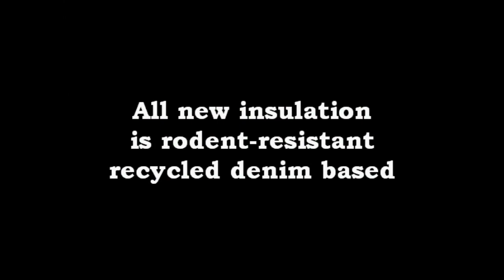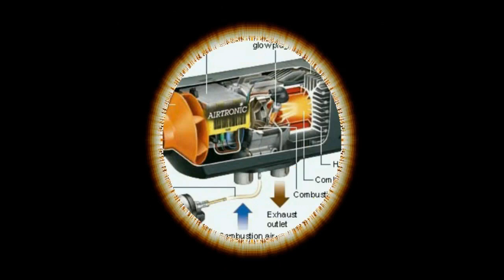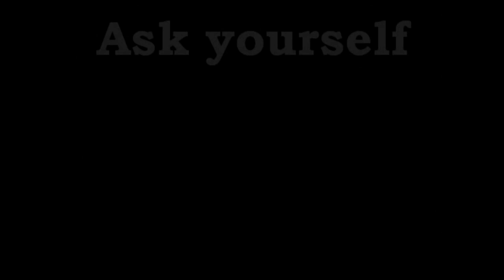1982 AAZ Turbo Diesel VW Westy Camper- SHELTER FROM THE STORM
This Westfalia camper has been brought back to life. Originally from NEW MEXICO, we trucked the "Periwinkle" to Washington State for a complete stem-to-stern restoration.
MECHANICAL
Complete AAZ engine rebuild
Octopus Silicon engine coolant hose
Aluminum reserve fill tank
4 Speed Transmission DM (air-cooled)-rebuilt Gary’s transaxles
GILES built Injector Pump
New KO3 Turbo AAZ
VW BOSCH DIESEL injectors Rebuilt
Large Engine Oil Cooler w/Fan
Intercooler air/air (Not Installed)
Custom Exhaust
MOPAR Air Box/ Breather Air Cleaner system
Heater Core was replaced plus NEW control cables
Upgraded Heater blower Motor with resistor
New Style 83 + Radiator and front hoses

WINDSHIELD RELATED
New Wiper Motor
New wiper blades
Dual Squirt Window washers
Recent Tint-less Windshield and seal

INSTRUMENTS
T-3 Dual Gauge POD
MaxTow Double Vision 1500 F Pyrometer EGT Gauge Kit
MaxTow Double Vision 30 PSI Turbo Boost / Vacuum Gauge Kit
ISSPRO Tachometer

*SUSPENSION
Front End
New Steering rack and boot
Upgraded Cast iron Front end /Links/Bushings/Wheel Bearings
Power Flex Anti-Roll Bar end link Lower Bushing set
Upgraded Front Axle Roll Sway bar
New disc Front Brakes/Rotors/Pistons
Upgraded Suspension Springs
New Bilstein Shocks/Struts
Upgrade to 15-inch tires Nokian eNTYRE 205/70R15
15” Passat wheels/Mefro Center Caps/SS Ringers
Rear End-
Rear Brake Shoes and Pistons
New Brake Drum Driver Rear
New Rear Emergency Brake Cables
Both Rear Stub AXLE Bearings replaced
Both drive axles/with new inner and outer Lobro CV joints
New rear CV Boots

*HEATING/SOUND
Espar / Eberspacher D2 12V DIESEL/ Cabin heater w/thermostat
The Cabin Heater line spliced into the main diesel tank
Pioneer DEH-S4010BT Blue tooth Radio/CD/Hands-free phone capable
Mini Subwoofer 8”

*SEALS/ PAINT/SOUND DEADENING
New Engine Hatch Seal All Windows have NEW rubber seals
Front doors NEW weather Striping New Three window camper top
Pop-top paint, new gaskets, seals, and decals
VW Code MEDIUM BLUE PAINT new
2 Engine Hatchs/1 lightweight Fiberglass 1 Metal heavy with multiple sound deadening layers
All interior walls, floors, and doors soundproofed
with “QUIET COAT Sound Deadening
All interior walls are insulated with Rodent proof Recycled Denim Insulation. All Windows have NEW rubber seals
Front doors NEW weather Striping

*LIGHTING
Super Bright LED Marker, Signal, and Brake lamps
Clear front Turn Lens
2-Third Eye led light strips (1 high/1 low on rear glass)
LED Kitchen counter light
Front air dam with LED running lamps Dark Tinted Rear Hatch glass
The headlights' high and low beams were all upgraded (not LED)

*ADD-ONS
Bullihutzen Air Vent Scoops
Air Tab Vortex generators (Eliminates drag and side sway)
Truck Style folding Side Mirrors
Bully Steps Front Doors
Portable Power Inverter
New Fuse Panel/House Battery
Elephant Bark (recycled tires) main salon flooring
Black Rubber Front Mats
Curtains including side, rear, and front for cabin for privacy
Bumpers coat with RAPTOR U-POL Black Urethane
New Shady Boy Awning (installed and never used)

*EXTERIOR BEYOND PAINT
New Three window camper top
Heavy Duty trailer hitch
Exterior Hookup Box Replacement Bundle
110 2-plug interior shore power outlet

*INTERIOR
Gear Shift Extender/Big Red Knob
Upgraded “Treasure Chest” (replaces useless closet)
Cedar Strip Ceiling over main bunk.
Interior Roof Cab RAPTOR U-POL White Urethane
Big Console Storage Box W/ Four drink holders/Large Storage
New Upholstery blue check clothe
Dodge Stow and Go Leather with armrests Pax Seat swivels into the cabin area

*INFORMATION/ MANUALS
Bentley Shop Manual
Original Vanagon Manual
Original Westfalia Camper Manual
Receipts and documentation 2010-23
Bought dead in New Mexico in 2010
Located in Western Washington State-Always Garaged
Years owned 2010-23 Driven 29K